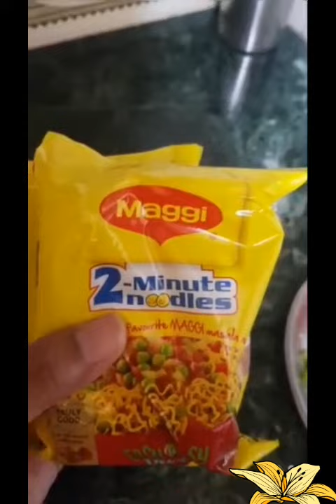Maggi Recipe | Noodles Recipe | spicy maggi | फ्राई मेगी रेसिपी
आप टमाटर के size के According टमाटर ज्यादा या कम भी कर सकते हैं ।
Fry Maggi Recipe | Noodles Recipe | spicy maggi | मेगी रेसिपी